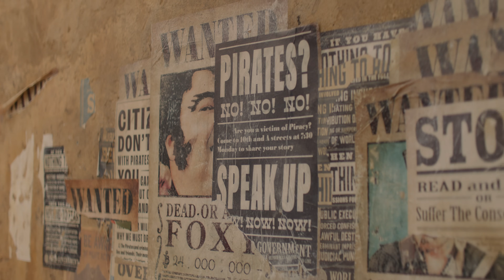ONE PIECE (Stagione 1) | Trailer in italiano | Netflix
Con il suo cappello di paglia e una ciurma sgangherata il pirata Monkey D. Luffy parte per un viaggio epico in cerca del tesoro in questo adattamento live action del celebre manga.

Tratta dalla serie manga più venduta della storia del Giappone e scritta da Eiichiro Oda, ONE PIECE è un'impareggiabile avventura leggendaria ambientata in alto mare. Monkey D. Luffy è un giovane avventuriero da sempre alla ricerca di una vita libera. Luffy abbandona il suo villaggio per intraprendere un viaggio pericoloso alla ricerca del leggendario tesoro ONE PIECE e diventare il re dei Pirati! Tuttavia, per trovare l'inestimabile premio Luffy dovrà assoldare la ciurma dei suoi sogni, trovare una nave, scandagliare in lungo e in largo il vasto mare azzurro, seminare i Marine e farla in barba a temibili rivali.

Iñaki Godoy (Monkey D. Luffy), Mackenyu (Roronoa Zoro), Emily Rudd (Nami), Jacob Romero (Usopp) e Taz Skylar (Sanji) interpretano l'avventura piratesca live action ONE PIECE, ideata in collaborazione con Shueisha e prodotta da Tomorrow Studios con Netflix. Matt Owens e Steven Maeda ricoprono il ruolo di sceneggiatori, produttori esecutivi e showrunner. Anche Eiichiro Oda, Marty Adelstein e Becky Clements si occupano della produzione esecutiva. Il cast confermato in precedenza include Vincent Regan, Ilia Isorelýs Paulino, Morgan Davies, Aidan Scott, Langley Kirkwood, Jeff Ward, Celeste Loots, Alexander Maniatis, McKinley Belcher III, Craig Fairbrass, Steven Ward e Chioma Umeala.

ONE PIECE
Trailer in italiano (Stagione 1)
Netflix

Premiere su Netflix il 31 agosto 2023

Fantasy, Azione, Avventura, Azione e avventura TV, Serie TV USA, Serie TV fantasy, Serie TV tratte da manga, Entusiasmante, Ingegnoso, Un mondo epico, Pirati, Acclamato dalla critica, Tratti da manga, Irriverente, Caccia al tesoro, TV fantasy
Iñaki Godoy, Emily Rudd, Mackenyu, Jacob Romero Gibson, Taz Skylar

16 Visione non adatta ai minori di 16 anniviolence, legal drugs